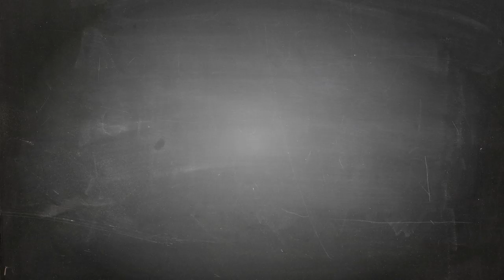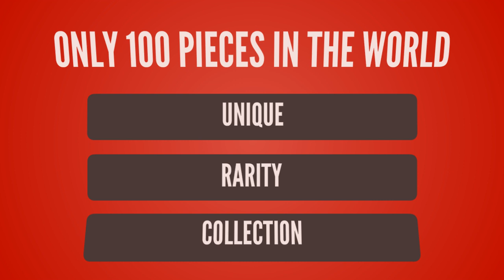League of Legends lol T-shirt Design ur Game Tshirt life - Game Tshirt Game Life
- !beer
- !pizza
- !weather (your city)
- !(your country)